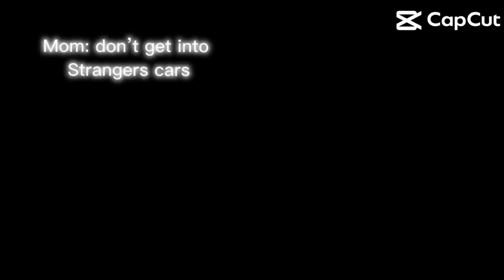July 18, 2023